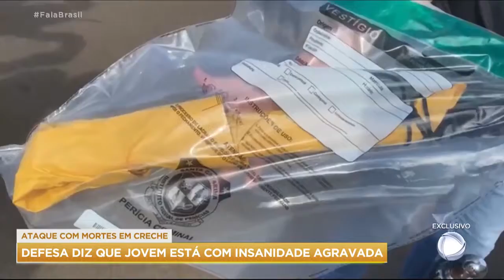Defesa diz que Fabiano Kipper Mai tem insanidade mental